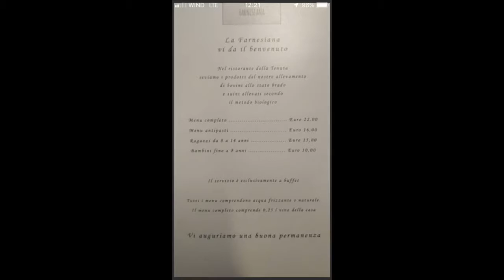In moto con Luciano Federico e Stefano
La tenuta Farnesiana